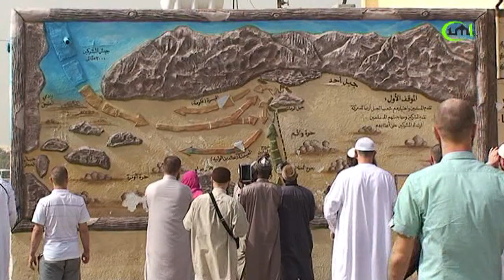BRDO UHUD - SAUDIJSKA ARABIJA - MEDINA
IMLTV.PRESS

Uhud

Posjeta Uhudu ima svoj poseban značaj, zbog toga što je jedno od džennetskih brda. Allahov Poslanik, sallallahu alejhi ve sellem, je rekao: „Brdo Uhud nas voli i mi njega volimo, ono je od džennetskih brda.“ (Ahmed)

Naime, na tom mjestu se u mjesecu ševvalu 3. godine po Hidžri dogodila značajna bitka između muslimana i mekanskih mušrika. Mušrici su se nakon poraza na Bedru intenzivno pripremali za osvetu i to su pokušali postići u sveopćem pohodu na Medinu. Gledano sa vojnog aspekta, muslimani su izgubili ovu bitku, imali su mnogo šehida i ranjenika, i sam Poslanik, sallallahu alejhi ve sellem, bio je ranjen. Ali mušrici ipak nisu uspjeli ostvariti svoj krajnji cilj a to je ubistvo Muhammeda, sallallahu alejhi ve sellem, što im je bio jedan od glavnih motiva.

Buharija i Muslim bilježe od Hamida es-Sa'dija, radijallahu anhu, da je rekao: „Vraćali smo se sa Poslanikom, sallallahu alejhi ve sellem, sa Bitke na Tebuku pa kada smo počeli nazirati Medinu, rekao nam je: „Ovo je Taba (Medina), a ovo je brdo Uhud, koje nas voli i kojeg mi volimo.“

Sve pouzdane predaje govore o sedamdeset poginulih muslimana na Uhudu. Većina poginulih su ensarije. Njih je poginulo šezdeset pet. Četrdeset i jedan iz plemena Hazredž, a dvadeset i četiri iz plemena Evs. Također je poginuo i jedan Jevrej. Ostali su bili iz redova muhadžira. Kod mušrika je broj poginulih bio 22. Postoje i neke predaje koje kažu da ih je bilo 37.

Poslanik, sallallahu alejhi ve sellem, je ovoj bitki ranjen, a šehadet je postigao i Mus'ab ibn Umejr, radijallahu anhu, prvi daija u Medini.

U ovoj bitki je ubijen amidža Poslanika, sallallahu alejhi ve sellem, Hamza ibn Abdulmuttalib, jedan od prvih koji su prihvatili islam, poznat pod nadimkom “Allahov lav”. Ubio ga je Vahši, sluga kojem je Hind, žena vođe Poslanikovih, sallallahu alejhi ve sellem, neprijatelja (Ebu Sufjan) obećala bogatu nagradu za njegovu glavu. I sam Poslanik, sallallahu alejhi ve sellem, bio je ranjen.

Na ovom mjestu naše hadžije posjete kaburistan šehida i neko iz rukovodstva hadža održi predavanje o tom značajnom mjestu i događaju.

HVALA!